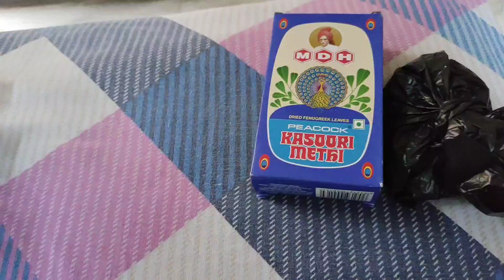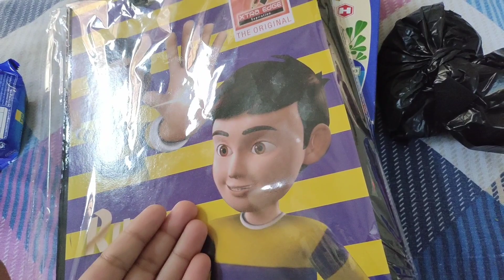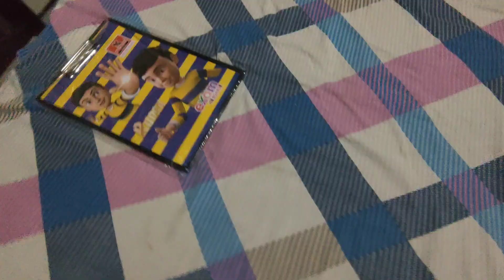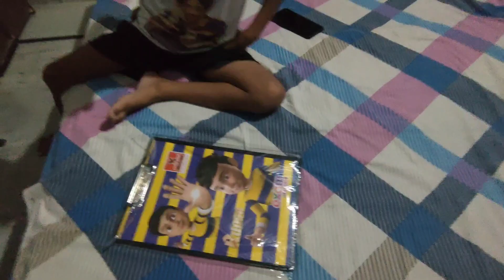Main bhut khush haa aine suit kharidne ne ajj wow 😲 Suit collection | Partywear suit,Designer suit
Main bhut khush haa aine suit wow 😲 Suit collection | Partywear Punjabi suit designs | Designer suit